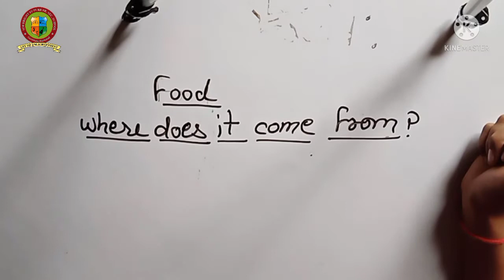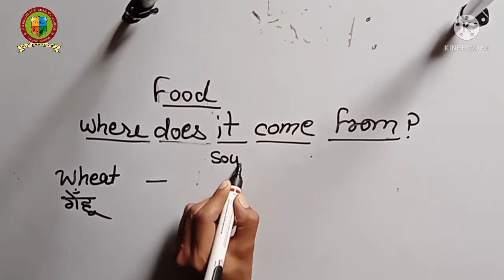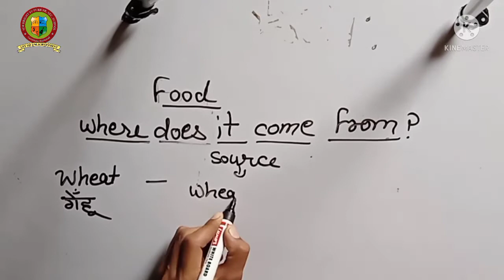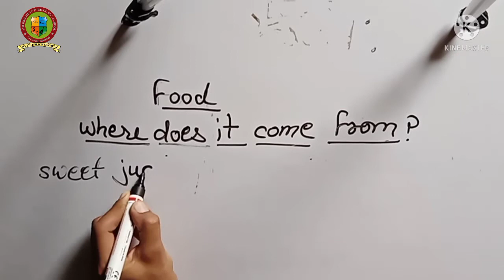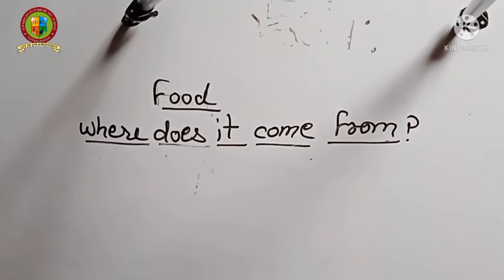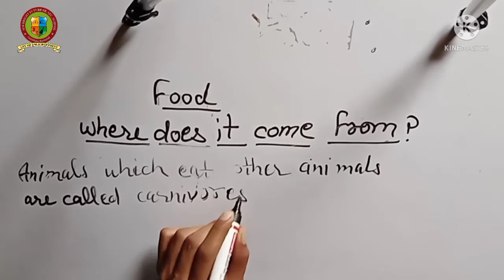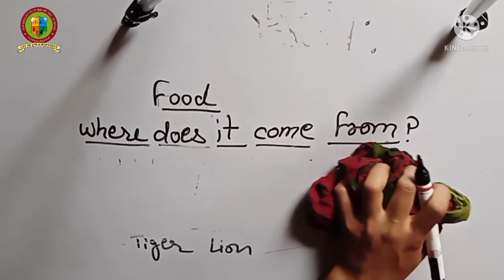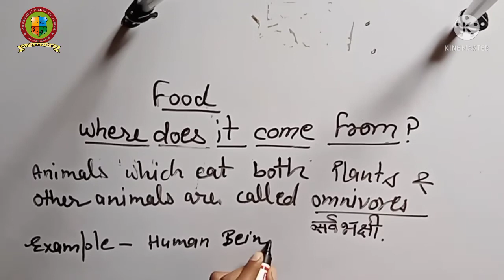Class-6 Science Food:Where does it come from